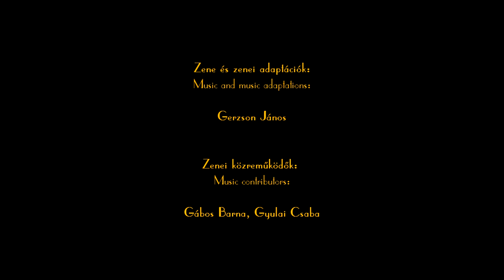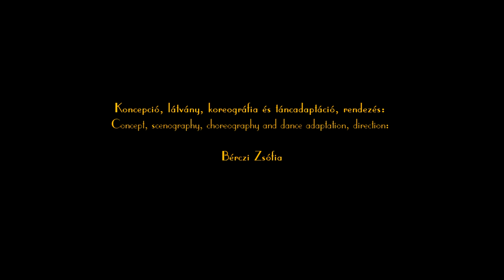Crane Dance - excerpts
Darutánc
A darupa szerzetesek a darumadár szimbolikus képességét az éberséget szeretnék elérni. Öltözékük éberséget fokozó két kelléke a daruszárny és a daruláb, melyekről azt tartják, hogy – mivel fokozott figyelmet követelnek viselőjüktől – az öntudatlanság börtönéből szabadulás eszközei. Szent táncfűzérük a Darutánc, mely  megidézi az emberi lélek fejlődésének, az éberséghez vezető útnak állomásait.

Crane Dance
To Darupa Monks the crane symbolizes the  perfect alert state which they seek to attain. The monks thus believe that, by demanding  extra attention,  the  crane wings and legs in their dance are the tools of deliverance from the  prison of unawareness. Darupa’s sacred dance rosary is the Crane Dance which evokes the stations of development of the human soul and of the path that leads to vigilance.

Darupák: Darupa monks: Hrotkó Heléna, Kiss Anna, Bérczi Zsófia
Daruszárnyak és darulábak: Crane wings and legs: Terebessy Tóbiás
Zene és adaptációk: Music and adaptations: Gerzson János (közreműködő: contributor: Gábos Barna, Gyulai Csaba)
Eredeti szakrális táncok: Original sacred dances: G. I. Gurdjieff
A táncokat betanította: Dances taught by: Amiyo Devienne és Rémy Fourré
Fénytechnikus Light technician: Galkó Janka
Koncepció, látványterv, koreográfia és táncadaptáció, rendezés: Concept, visual planning, costumes, choreography and dance adaptation, direction: Bérczi Zsófia